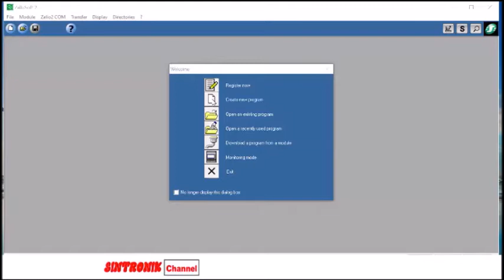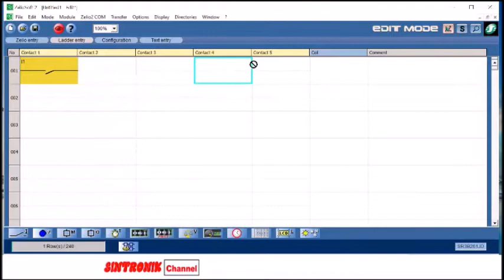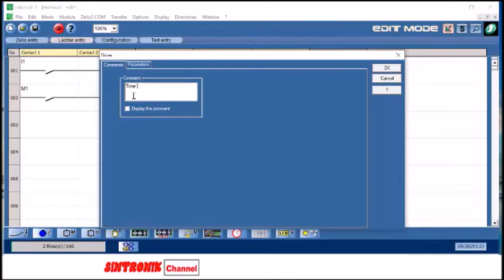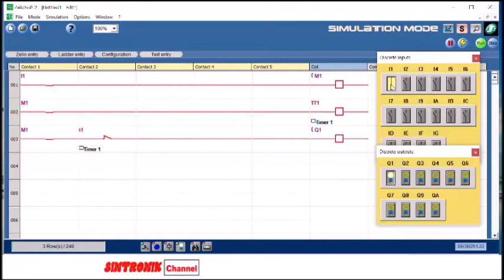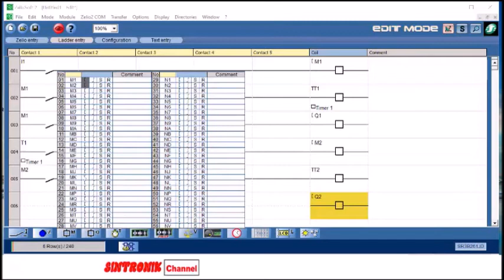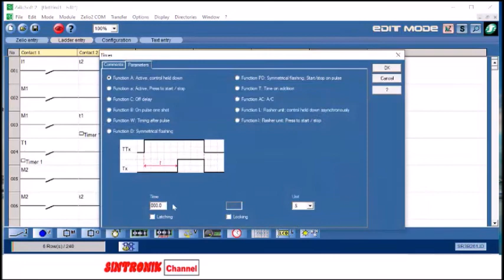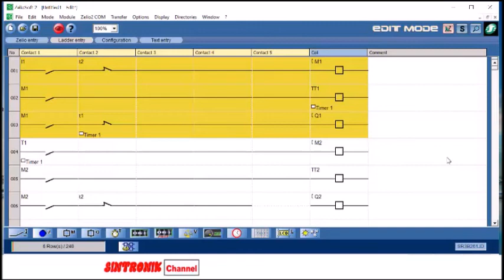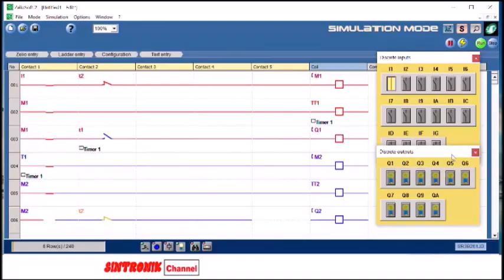Ladder diagram lampu berkedip (PLC)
Ladder diagram dalam rancangan simulator PLC kali ini adalah lampu berkedip yang sering kita lihat di lampu traffic light. Lampu yang berkedip pada lampu traffic light adalah lampu yang berwarna kuning.